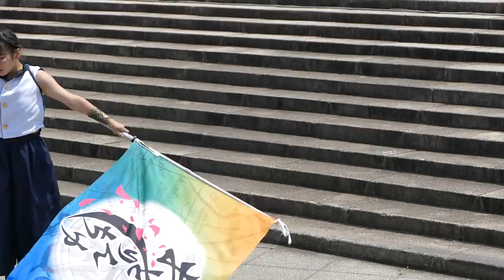おどりんちゅ『羅針盤』お披露目／第12回よさこい祭り in 光が丘2018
2018/07/15
大会パンフレット記載より　―熊本地震の復興を支援しています。2020よさこいにて応援プロジェクトに参加します―
【会場】練馬区光が丘公園（ステージ１会場、パレード3会場）